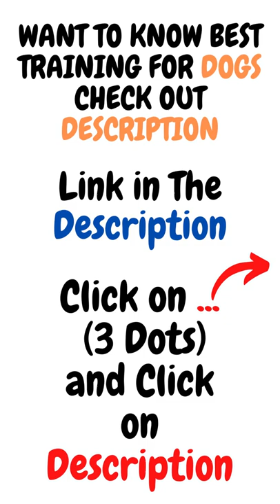Top Funny Cute Dog Videos and TikTok Compilation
Welcome to DOGS FUNNY! This channel is the go-to place for pet and dog lovers worldwide who want to watch cute and funny videos.